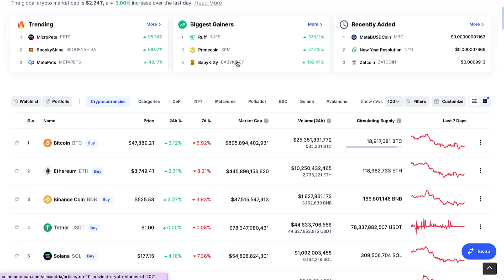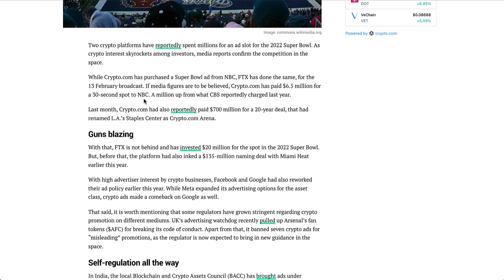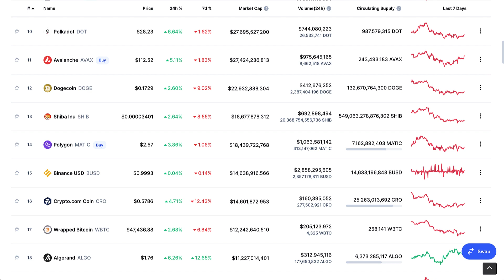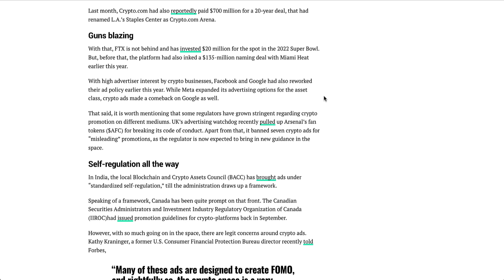CRO COIN CRYPTO.COM NEWS | CRO COIN HUGE CATALYSTS 2022 | CRO COIN BEST INVESTMENT IN 2022? BUY NOW?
Hey Guys.